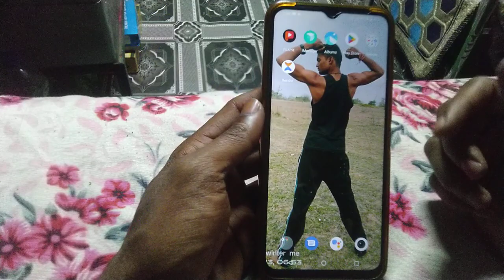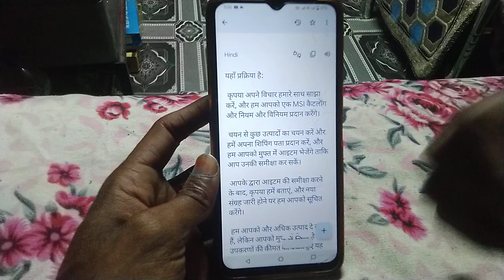How to learn english simple english learn google translate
about of english translation setting system 📱